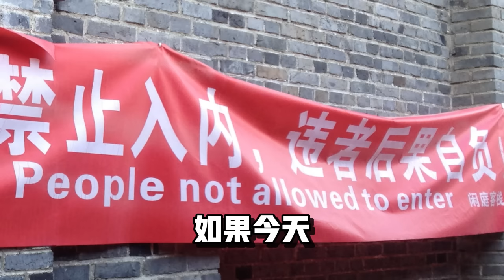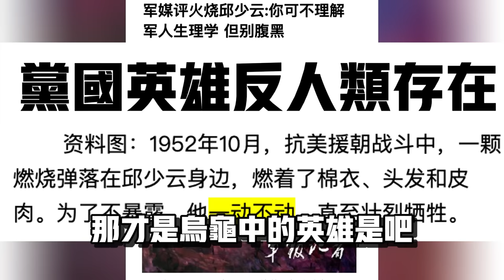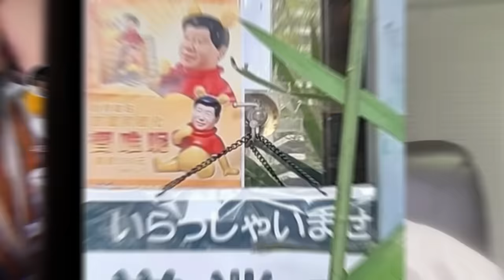小粉紅「造反有理」大鬧日本餐館，拿錢低損日本人，日本餐館反擊「劇情反轉」｜吐匪記 2023.12.19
日本餐館 西太后「禁止中國人」成為了近日以來的熱點話題，油头四六分的精彩表揚讓其名聲大噪，隨後日本老闆用習維尼進行了反擊，如今各路抖音大v全部認慫，無人在專程過來舉報日本老闆。

事實上，小粉紅紅衛兵大鬧海外舉報各個老闆並非一天兩天了，他們打著正義的旗號在網絡裡，生活裡為所欲為，牆內對他們的行為大肆宣傳鼓勵，同時還能解鎖流量密碼，受到萬千小粉紅的追捧！

反之，我們用一些素材去批評這些亂象竟然出現了「各種紅線」，流量管道卻被堵住了，真的是「以醜為美」的時代。

很高興多年後的我們能在海外的民主自由社會理，還能享受和祖國大陸一樣的優待，還能享受這種「看不見的紅線」給我們的驚喜，讓小粉紅得意的嘲諷民主價值！😂

🔥往期熱點

小粉红潤美建“丐幫”「引發華人大戰」 美式要飯！丁胖子讲师成頂流網紅，據傳月入20萬！ |  吐匪記 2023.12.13

^_^我们的社群：
臉書頁👇